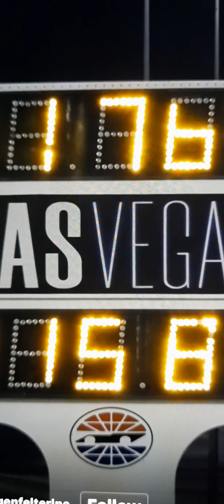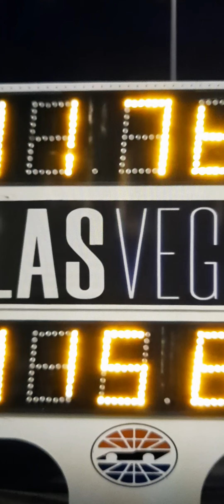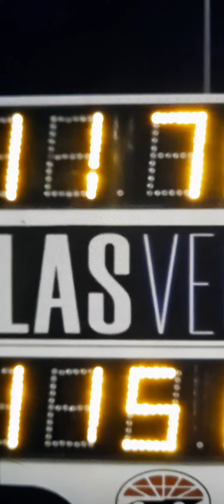LINGENFELTER C8 CORVETTE 115.84 MPH 11.76 SEC.c8 corvette,corvette c8,chevrolet corvette,corvette c8